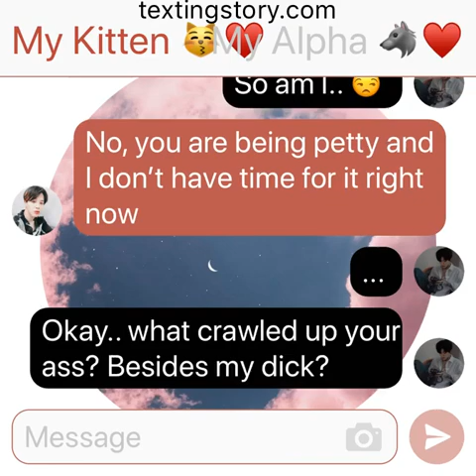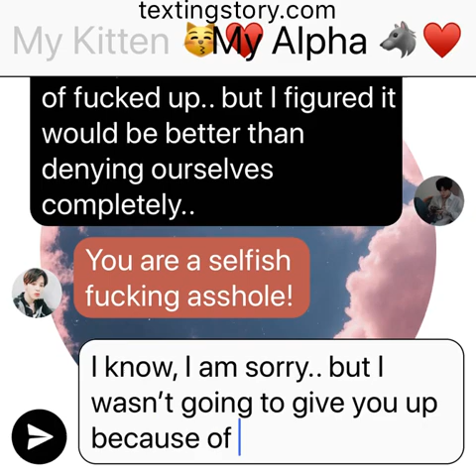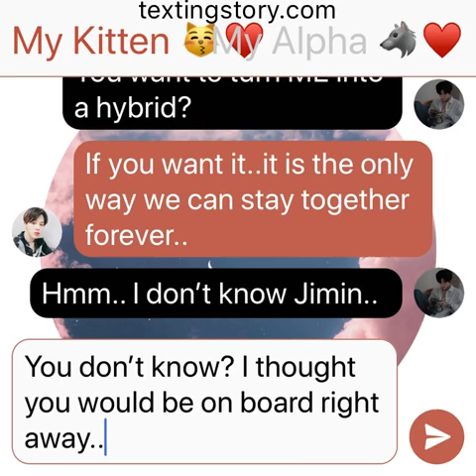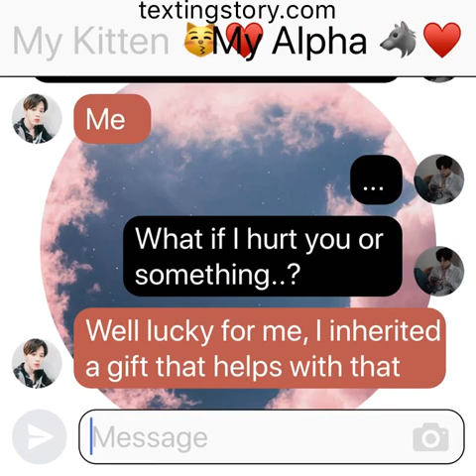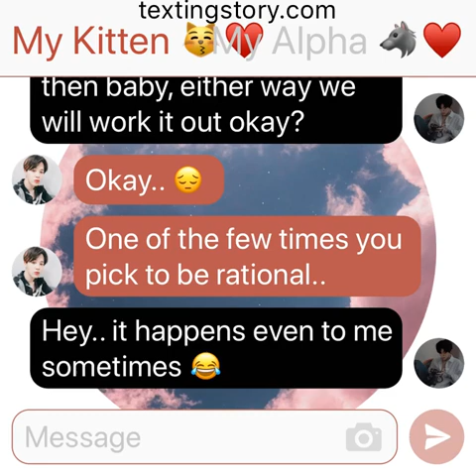SOTL: (Jikook Texting Story) EP49 “By the Full Moon”